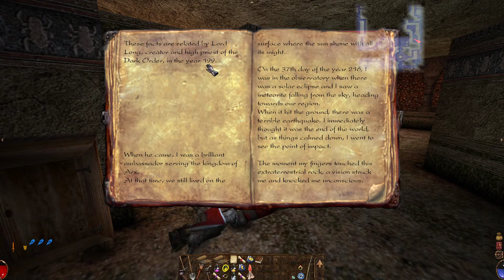#12 Arx Fatalis Let's Play - Liches, Riddles and the Anti-Christ!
Greetings friends. In this episode we take care of the cult base wherein some very interesting stuff can be found. We have a very tough fight which by some miracle we pull off, suffer a bit with some puzzles and then discover a weird sacrificial ceremony taking place! Good stuff all around and a lot of fun!